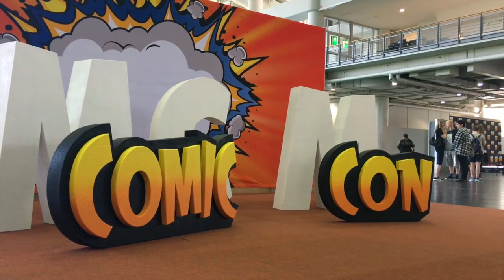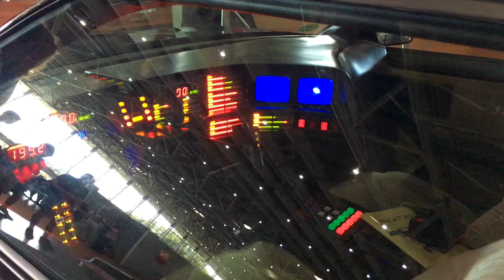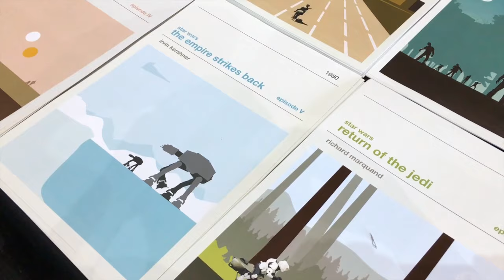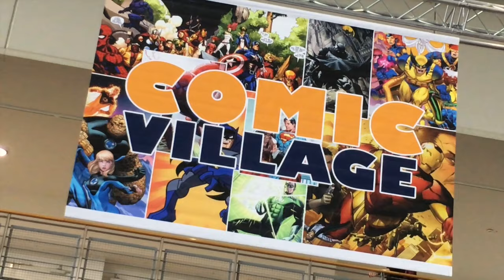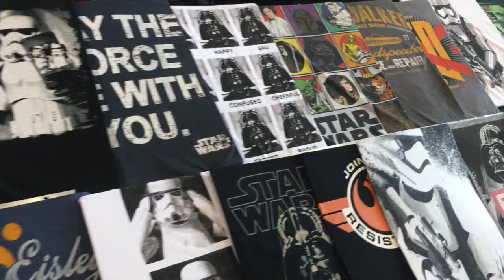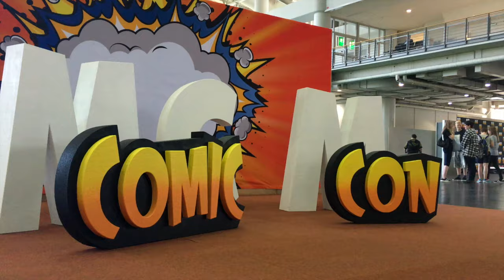MCM Comic Con Hannover 2016 VLOG [Deutsch] [HD]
Necro und Chriz unterwegs auf der ersten MCM Comic Con in Hannover!

«MCM COMIC CON HANNOVER 2016»
VLOG von NecroManson und Rich-Chriz.